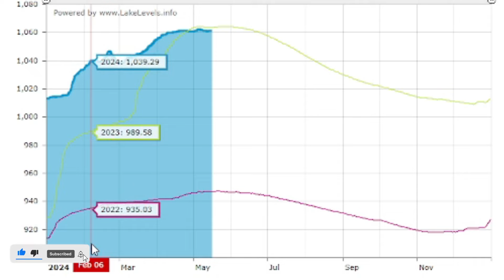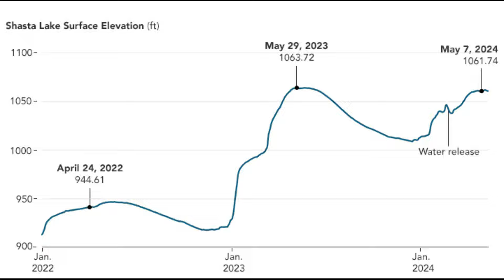Lake Shasta Fills Up Again | Shasta Lake Reaches Full Capacity